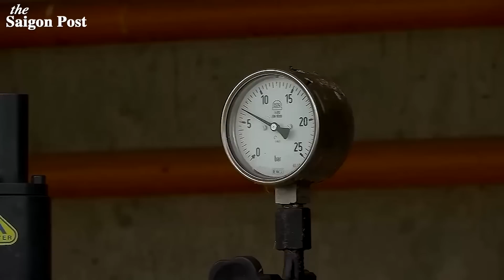Tổn thất thê thảm: Để chiếm 90m đất Ukraine, Nga mất 2.000 binh sĩ - Canh bạc nghiệt ngã của Putin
00:00 Headline
01:26 The Times : Để chiếm cứ 90m đất Ukraine, Nga mất 2.000 binh sĩ
03:24 Mỹ: Dầu Nga 'ế khách', cắt giảm sản lượng vì không thể bán
05:20 Cựu Tổng thống Ukraine: Chúng tôi cần vũ khí, lệnh trừng phạt và tư cách thành viên NATO

TUYÊN BỐ MIỄN TRỪ CÁC TRÁCH NHIỆM PHÁP LÝ:
THEO DÕI CHÚNG TÔI TRÊN